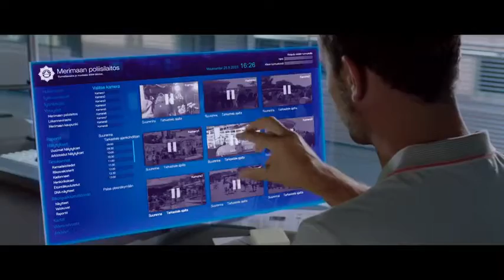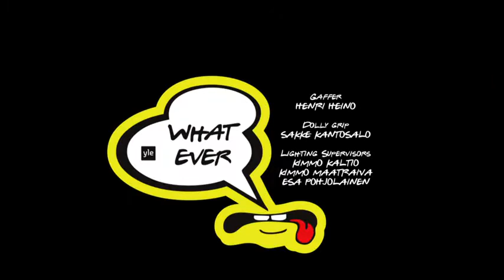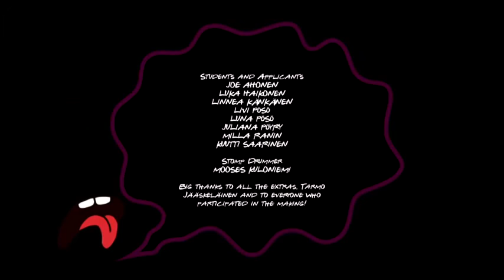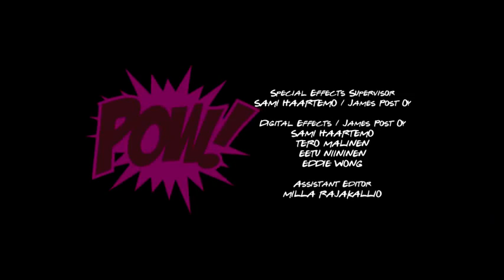Strunt samma Avsnitt 2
Del 2 av 6. Kasper, 12, är stjärnan i en utåt ansedd elitskola. I själva verket leder skolans rektor en kriminell verksamhet. Iida, 13, lever i en fosterfamilj och ...